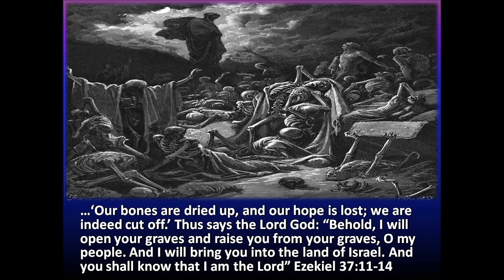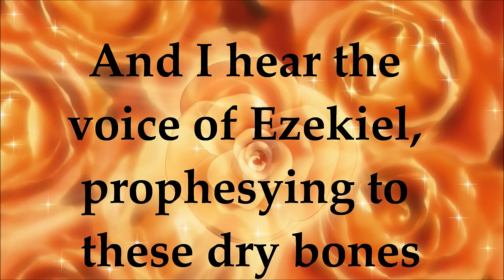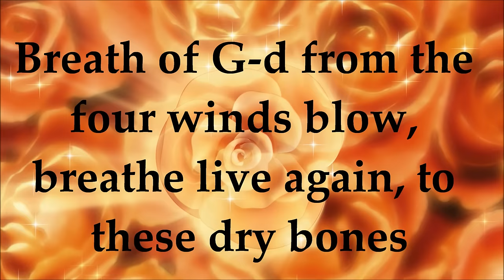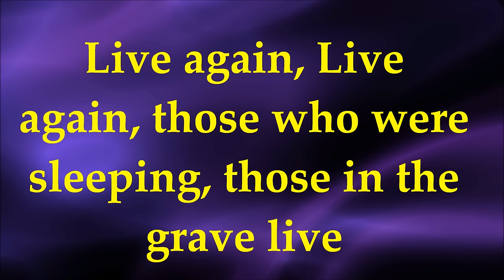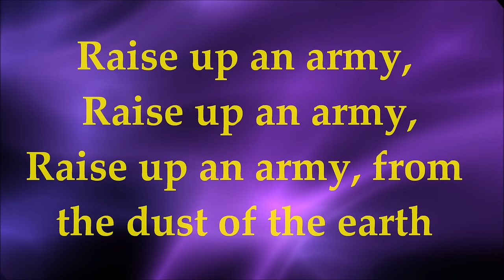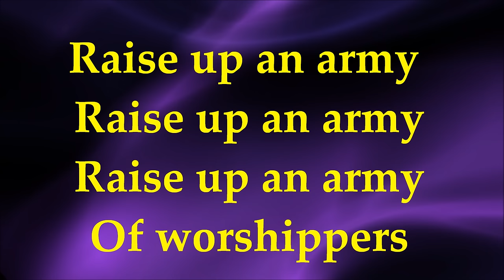Song of Ezekiel - Paul Wilbur - Lyrics - Your Great Name 2013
Paul Wilbur - Song of Ezekiel - Lyrics - Your Great Name 2013. Messianic Praise and Worship. Purchase album